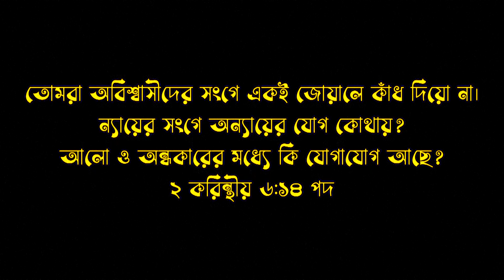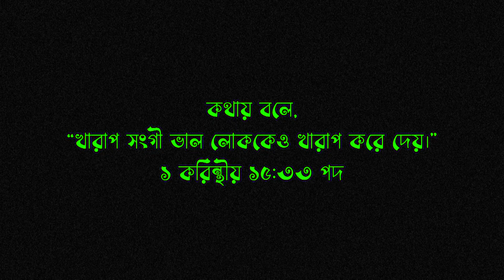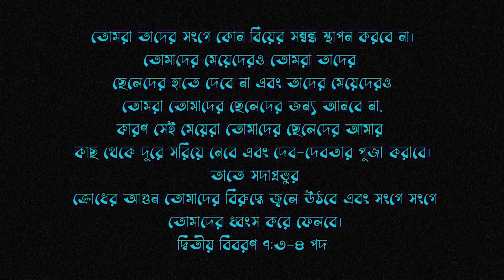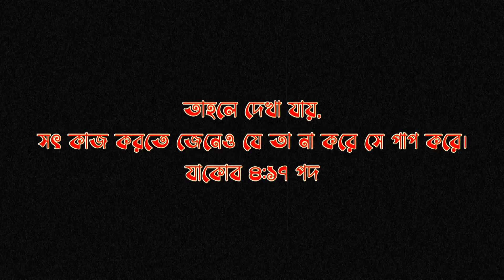আপনি কি অবিশ্বাসীকে বিয়ে করতে পারেন ? What does the Bible say about marrying a non believer?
তোমরা অবিশ্বাসীদের সংগে একই জোয়ালে কাঁধ দিয়ো না। ন্যায়ের সংগে অন্যায়ের যোগ কোথায়? আলো ও অন্ধকারের মধ্যে কি যোগাযোগ আছে?
2 Corinthians 6:14
কথায় বলে, “খারাপ সংগী ভাল লোককেও খারাপ করে দেয়।”
1 Corinthians 15:33
তোমরা তাদের সংগে কোন বিয়ের সম্বন্ধ স্থাপন করবে না। তোমাদের মেয়েদেরও তোমরা তাদের ছেলেদের হাতে দেবে না এবং তাদের মেয়েদেরও তোমরা তোমাদের ছেলেদের জন্য আনবে না, 4কারণ সেই মেয়েরা তোমাদের ছেলেদের আমার কাছ থেকে দূরে সরিয়ে নেবে এবং দেব-দেবতার পূজা করাবে। তাতে সদাপ্রভুর ক্রোধের আগুন তোমাদের বিরুদ্ধে জ্বলে উঠবে এবং সংগে সংগে তোমাদের ধ্বংস করে ফেলবে।
Deuteronomy 7:3-4
তাহলে দেখা যায়, সৎ কাজ করতে জেনেও যে তা না করে সে পাপ করে।
James 4:17

 আপনি আপনার দান, উপহার বা সাহায্য পাঠাতে পারেন । যেন আমরা আরও যীশুর গান, নাচ, প্রচার ও প্রভুর কাজ করতে পারি।